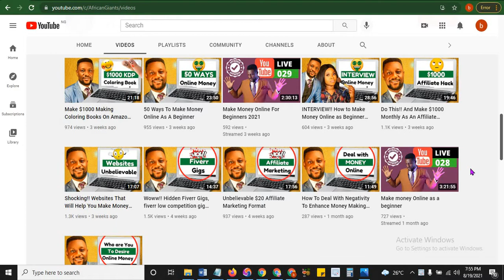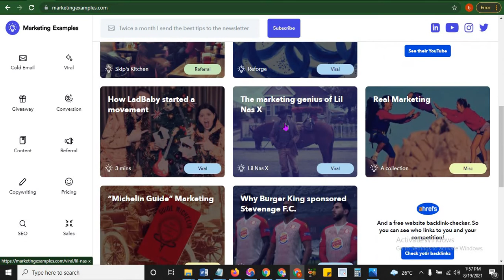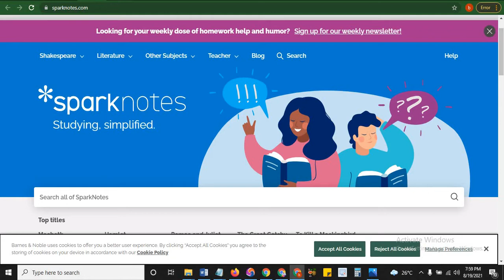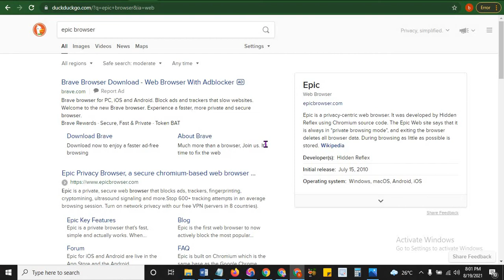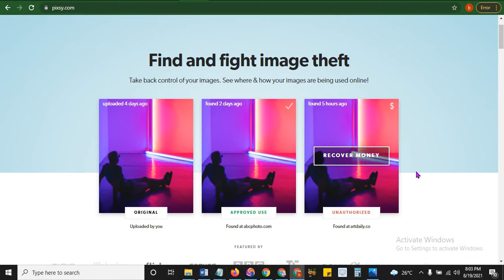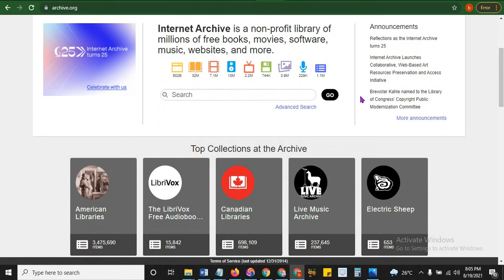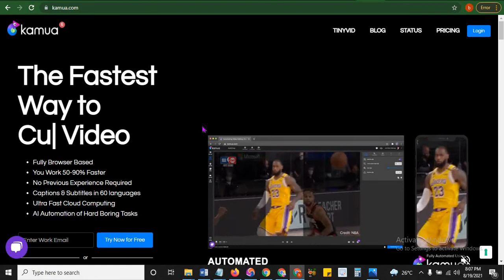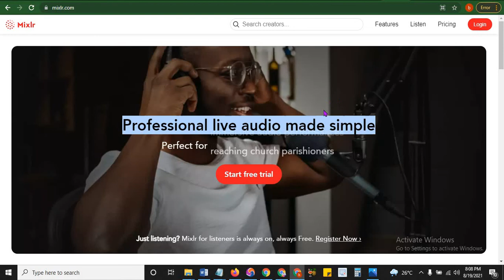(SECRET WEBSITES) Websites That Can Help You Make Money Online (Growth Money Making Website 2022)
Secret Websites That Can Help You Make Money Online, these are growth website, for  Money Making Website 2022. Website that will help you grow, although some are secret websites to make money online but these websites will pay you.

⌚ Video Timestamps:
Intro: 00:00

📺 My Equipment:
Soft box light
Video Light
Head Light

📢 Special Offers !!